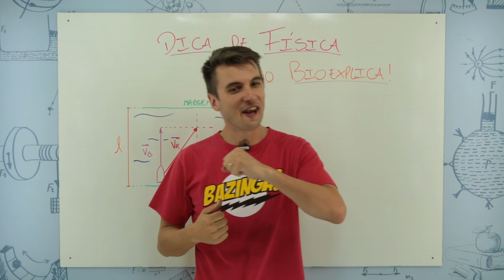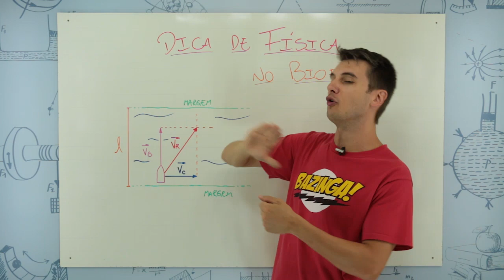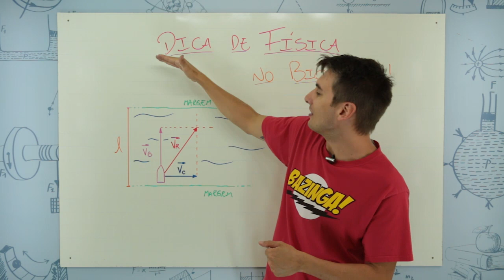MRU – ENEM 2021 #02 – Bioexplica